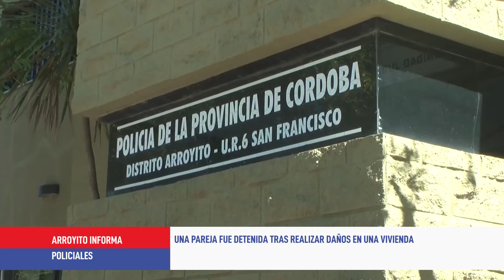Una pareja fue detenida tras realizar daños en una vivienda